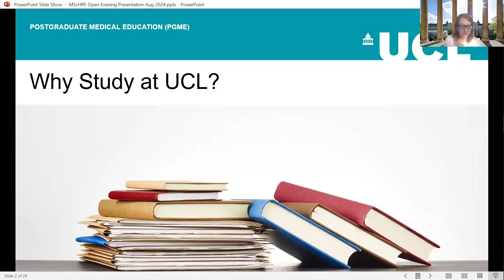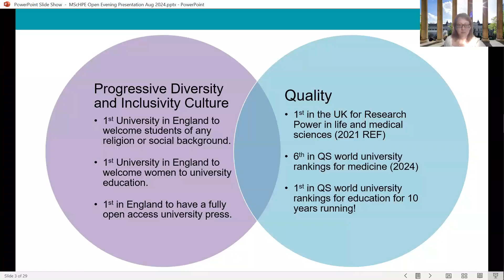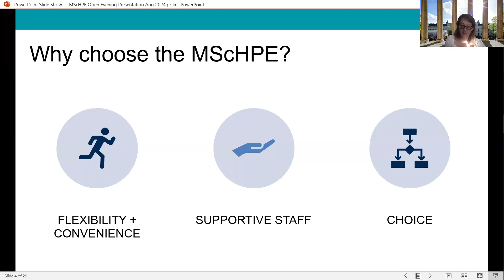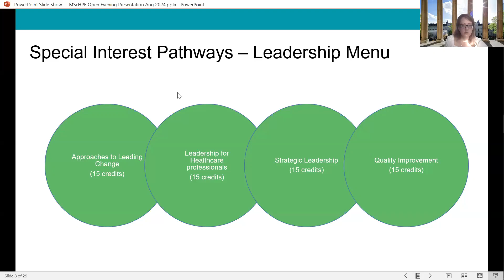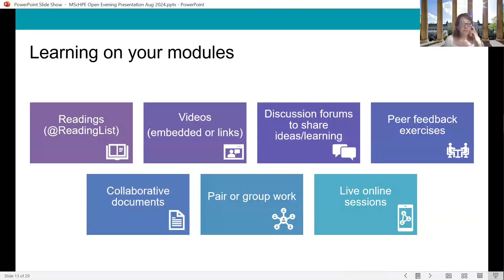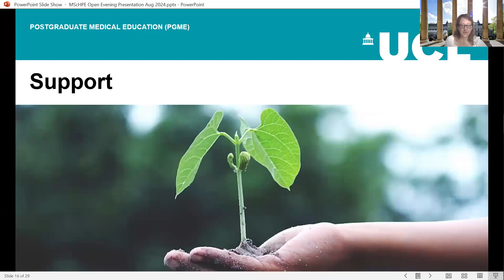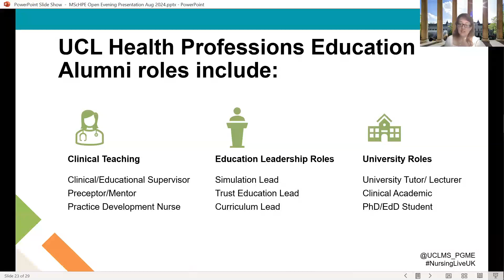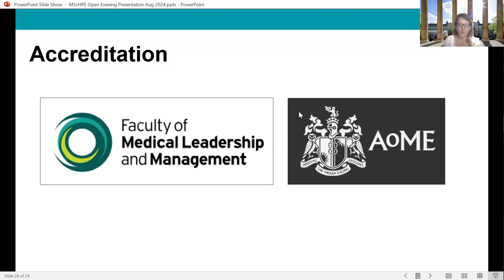Health Professions Education MSc - Information Session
In this session you will find out more about studying on our award-winning programme in Health Professions Education, accredited by the Academy of Medical Educators and the Faculty of Medical Leadership and Management. Learn more about our Masters, Diploma and Postgraduate Certificate options, or even if you are thinking about taking one of our modules for a standalone CPD course.